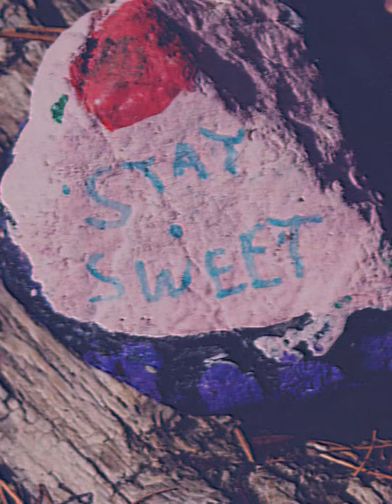aesthetic girl - yusei [ version] chillout lofi music video | wildxroot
chill out to this version of "aesthetic girl" by yusei